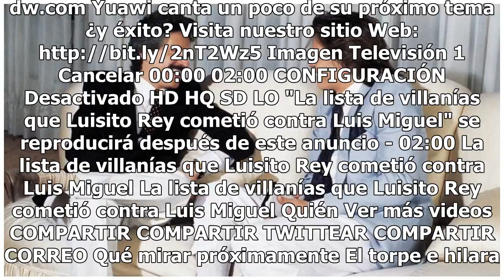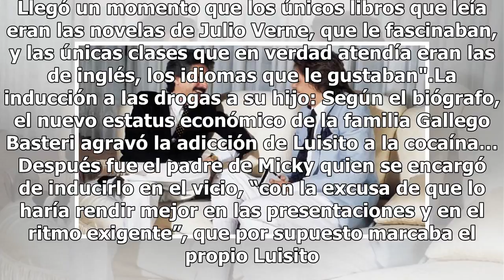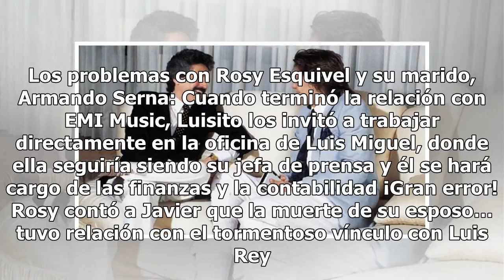La lista de villanías que Luisito Rey cometió contra Luis Miguel y Marcela (Video)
Haz clic para ver el video completo Volver a reproducir video SIGUIENTE El torpe e hilarante plan de huída de estos ladrones zoomin.tv EL joven diseñador que impacta en la semana de la moda en París En las muestras de alta costura de París se esperan con interés los diseños del modista Maxime Simoën...